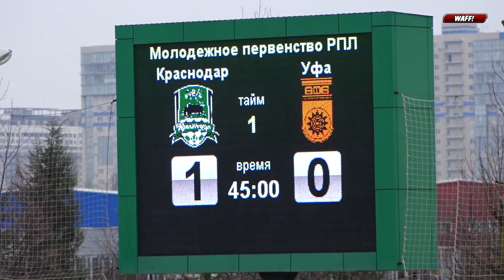Видеообзор матча «Краснодар»-М – «Уфа»-М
Молодёжное первенство РПЛ 2019/20, 20-й тур. «Краснодар»-М – «Уфа»-М – 2:0